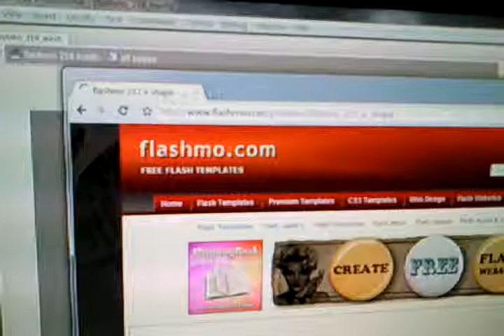V-Shape Image Gallery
V-Shape is a free Flash XML Template that supports HTML-CSS formatted text.